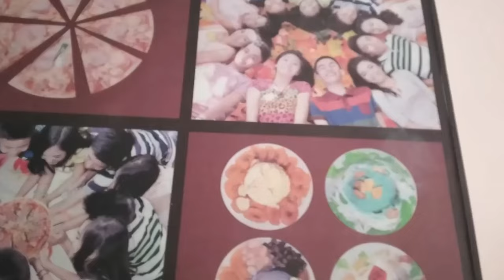We Go Eat Pizza and Halo Halo Ice Cream - Xmandre Dimple Family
insta360 x4 insta360 insta360 x3 @insta360 We Go Eat Pizza and Halo Halo Ice Cream - Xmandre Dimple Family

1)This video has no negative impact.